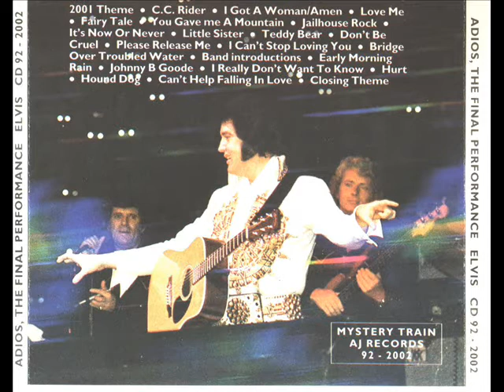Elvis Presley Adios The Final Performance 1977 Part18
Elvis Presley Adios The Final Performance.Record Indianapolis Indiana 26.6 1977

Song list
1.2001 Theme
2.See See Rider
3.I Got A Woman/Amen
4.Love Me
5.Fairytale
6.You Gave Me A Mountain
7.Jailhouse Rock
8.Its Now Or Never
9.Little Sister
10.Teddy Bear/Dont Be Cruel
11.Release Me
12.I Cant Stop Loving You
13.Bridge Over Troubled Water
14.Introductions
15.Early Morning Rain
16.What d I Say
17.Johnny Be Good
18.I Really Dont Want To Know
19.Hurt
20.Hound Dog
21.Cant Help Falling In Love
22.Closing Theme